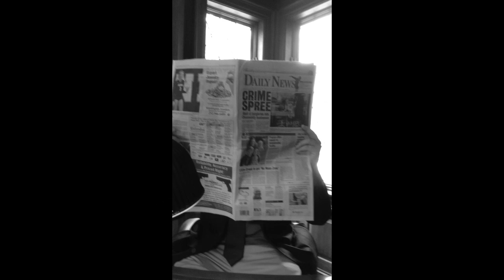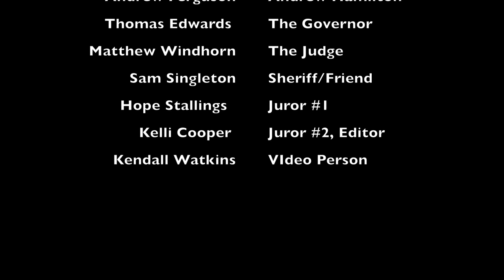John Peter Zenger Trial Video (WHS)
This video is about John Peter  Zenger